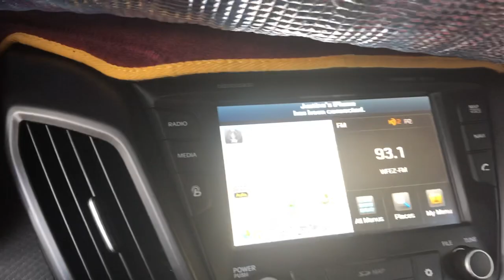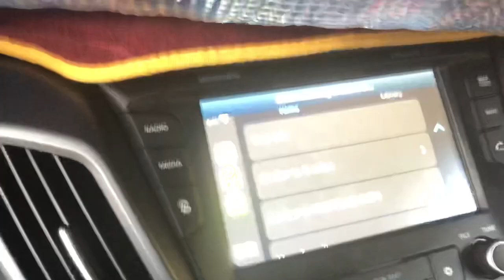Veloster 2016 Apple CarPlay